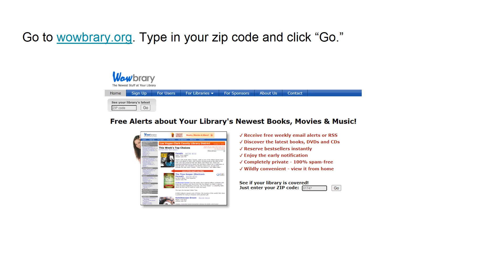Wowbrary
Learn how easy it is to sign up for Wowbrary!